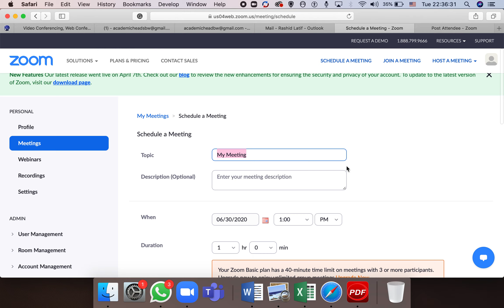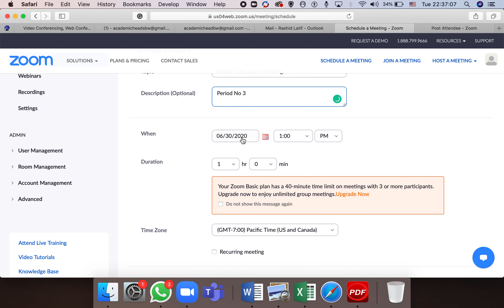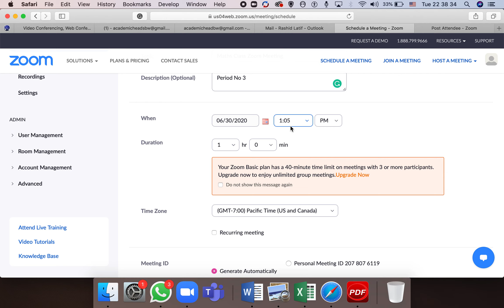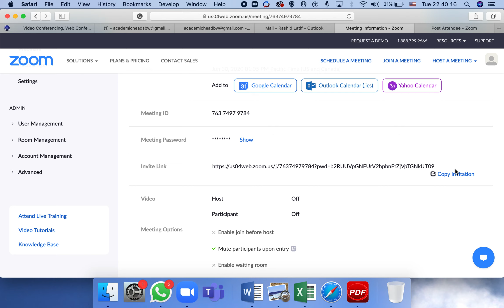How to Schedule a Zoom Meeting-Rashid Latif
This video explains how to create/schedule a zoom meeting-Rashid Latif